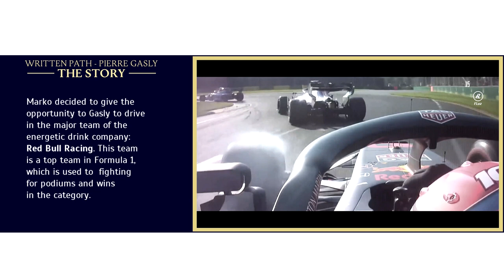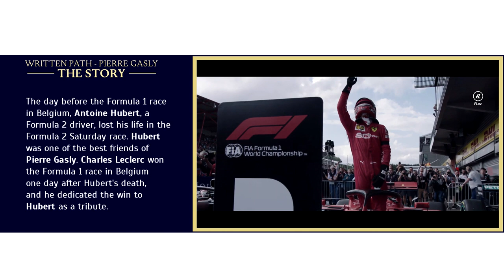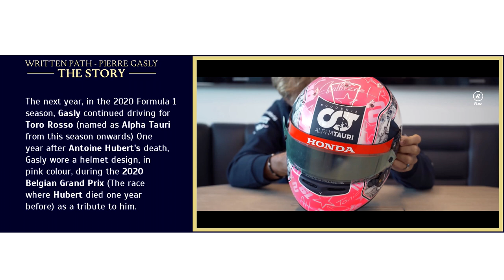The Journey of Pierre Gasly in F1 (Explained) | Red Bull Racing & AlphaTauri 2018/2020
The story of Pierre Gasly in Formula 1 is one of the most emotional, unbelievable and unexpected inside of the motorsport world. This video tell you the rise, fall and redemption of Pierre Gasly, and at the end of it. Some questions on the air: why pierre gasly left red bull? how long was pierre gasly at red bull? did pierre gasly leave red bull? what happened to gasly at red bull? why was pierre gasly replaced? When did Albon replace Gasly?

👍 THANK YOU for your support Patrons:
Alex Pearce, Da Ju, Ioannis Spanias, Klaas Kramer, Malav Shah, Priscilla Bailey, Quentin Laroche, Richard Williams, Roy Fernley

This Youtube channel is unofficial and is not associated in any way with the Formula 1 companies. F1, FORMULA ONE, FORMULA 1, FIA FORMULA ONE WORLD CHAMPIONSHIP, GRAND PRIX and related marks are trade marks of Formula One Licensing B.V.